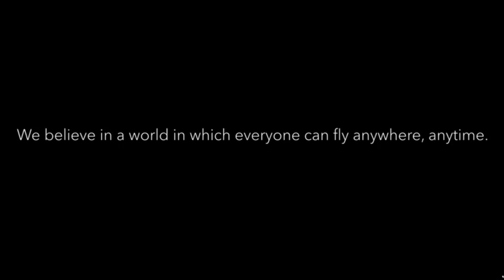El Primer “ Taxi Volador ” Realiza Vuelo Exitoso / Taxi Completes Its First Test Flights / Lilium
La compañía alemana Lilium Aviation pretende llenar a Europa de taxis voladores. El prototipo se desarrolló en la ESA.
La primera aeronave diseñada para el transporte personal completó con éxito su primer vuelo. Se trata del Lilium, vehículo que promete ser el inicio de una nueva tendencia de transporte en todo el globo.
Más de 40 diseñadores internacionales, ingenieros y colaboradores entusiastas trabajaron día y noche para alcanzar un solo objetivo: que Lilium pueda surcar los aires. Finalmente, lo lograron.